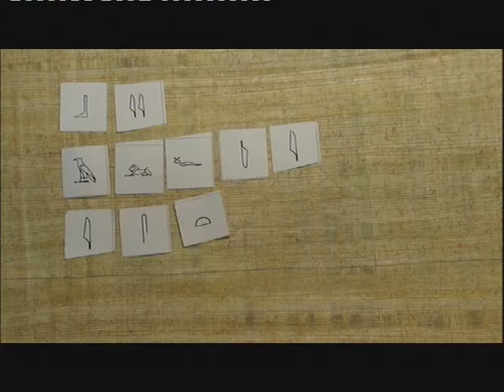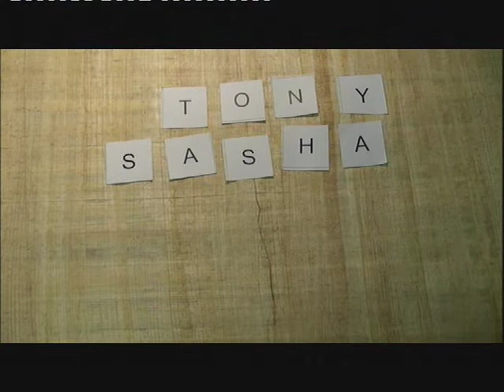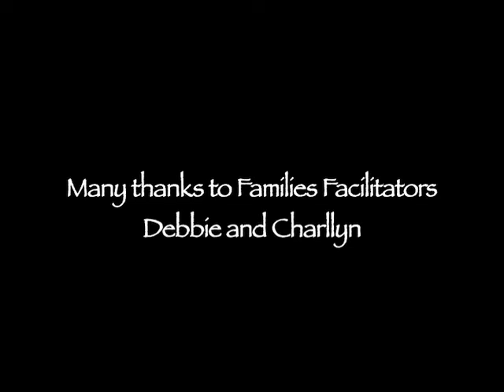The British Museum-Moving Mummies 8th March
Produced as part of the Moving Mummies animation workshop at The Samsung Digital Discovery Centre at The British Museum. These films were created during a 2 hour workshop, and feature cardboard cutout animated features of paintings from Nebamun's tomb. The workshop was led by Sarah Vaci